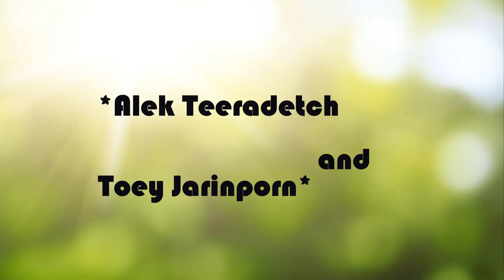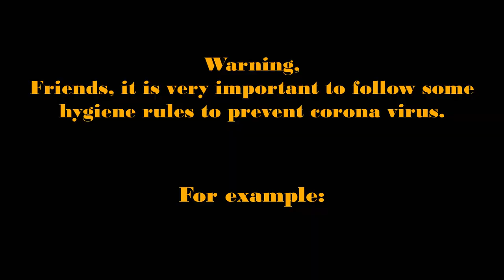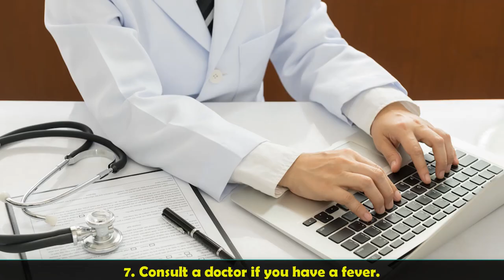Thai Star Couples Stay Friends After Break Up 2021.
1. Refrain from shaking hands and hugging.
2. Clean your hands with soap for 20 to 30 seconds.
3. Before coughing, use a tissue or handkerchief and wash your hands with a tissue or handkerchief in a covered bin.
4. Try to maintain social distance and refrain from touching the eyes, mouth and nose with your hands.
5. If you sneeze or cough, use a mask.
6. If there is no tissue during sneezing-coughing, use elbow.
7. Consult a doctor if you have a fever.

Great Warintorn and Orn Onuma
Dome Pakorn Lum and Ploy Chermarn
Alex Rendell and Toey Jarinporn
Shahkrit Yamnam and Woonsen Virithipa
Pong Nawat and Kaew Jarinya
Ter Chantavit and Peak Pattarasaya
Poo Praya and Note Vises
Alek Teeradetch and Toey Jarinporn
Taew Natapohn and Taew Natapohn